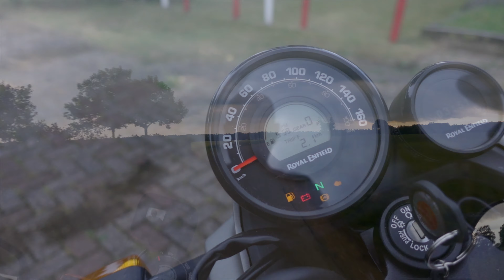Royal Enfield Scram 411 / vlak na code oranje / Op de motor met Motor Test TV / 2022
De Royal Enfield scram 411.. is de Himalayan, maar dan net even anders.
een leuker uiterlijk. wat beter voor het bochten werk op de weg. en gewoon super leuk.

Kortingscode MTTV22

Motor Test TV maak ik volledig als hobby naast mijn dagelijkse werk.
Een echte one man show, met af en toe geweldige hulp van vrienden of vriendinnen.

Bijna alles is tot nu toe gefilmd met GoPro Hero  7 / 8 / 9